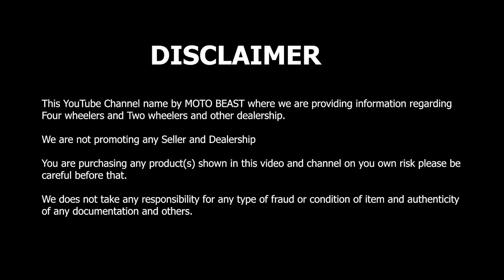ULTIMATE MODIFIED CARS😱 | दिल्ली के अंदर सबसे बढ़िया कार CAR MODIFY करवाएं | Car Market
In the first hour, all the money is doubled if you register using my
Hurry up, register and start earning right now!

Address: Malik Car Decor, UG-12 Amrit plaza complex surya nagar ghaziabad